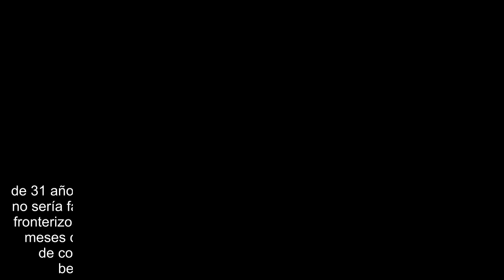Los rusos se llevaron a sus hijos: estas madres viajaron y los recuperaron